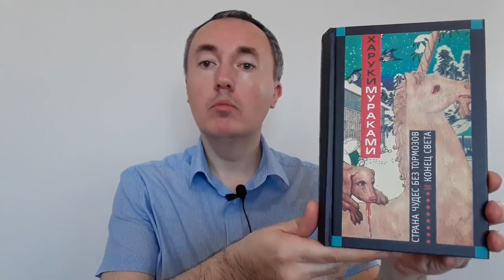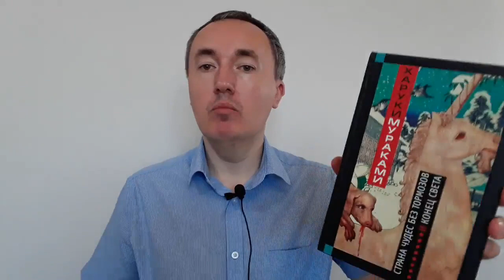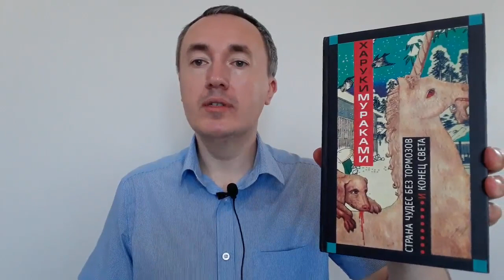Страна чудес без тормозов и Конец света - Харуки Мураками | Отзыв и обзор | Список музыки в описании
В видео представлен отзыв и обзор романа Харуки Мураками «Страна чудес без тормозов и Конец света».

В видео раскрывается существенная часть сюжета.

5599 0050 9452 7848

Аннотация к роману.
…Все тени умирают в Городе. Иначе от них останется нежить, которая уходит в Лес. Именно там живут люди, которые не смогли до конца убить свою тень…
…Череп пропал еще в 42-м во время блокады Ленинграда, когда немцы разбомбили университет. Так исчезло единственное в мире доказательство существования единорогов…
…Читателю Снов нужен статус. Сейчас ты получишь его. - Страж Ворот оттягивает мне правое веко и протыкает зрачок острием ножа…
Самый загадочный и мистический роман Харуки Мураками.